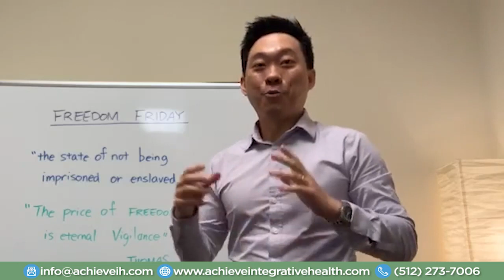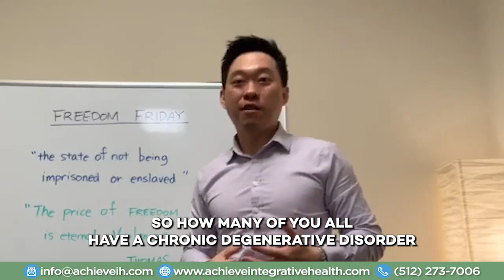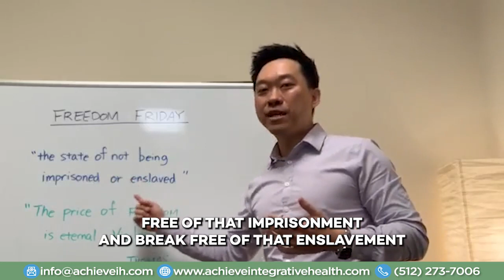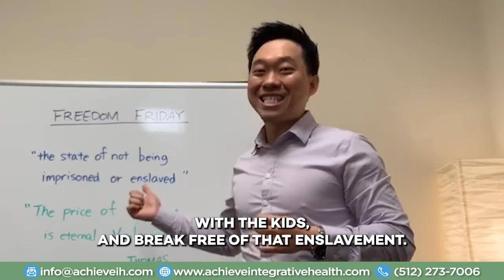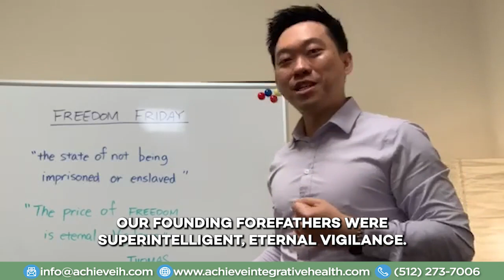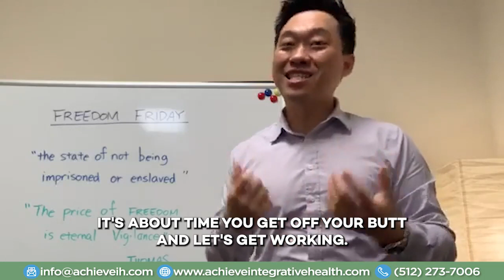AchieveTV Classic - The state of no being imprisoned or enslaved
Chronic Fatigue Solution #1
Success Stories - Lower Back, Groin pain, & fingger tingling
The state of no being imprisoned or enslaved